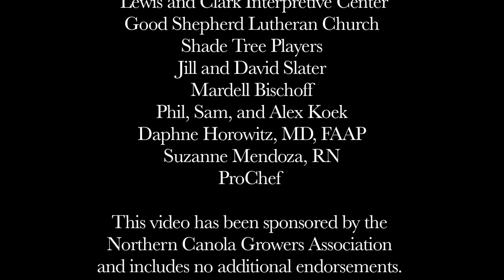Uncle Chef | Episode One "Desperately Seeking Sakakawea"